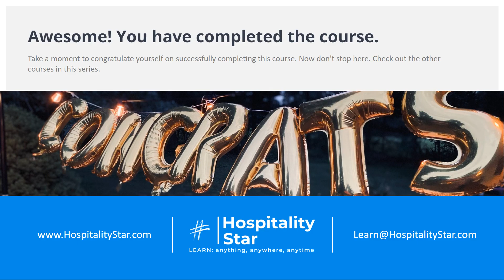Menu and Recipe Planning: 3 Thank You